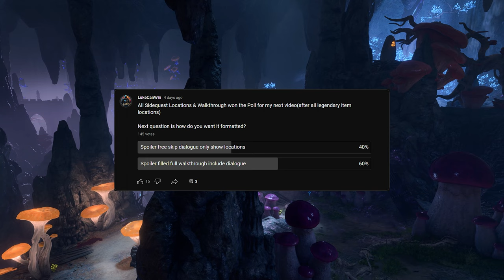Baldur's Gate 3: All Act 1 Side Quests Guide | Full Dialogue Walkthrough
In this walkthrough we go through Act 1 of Baldur's Gate 3, tackling every sidequest and leaving no quest unexplored. In this guide, I'll take you through each quest step-by-step, so you won't miss a thing.

📌 Note: Based on the community's vote, this walkthrough includes full dialogue. If you're looking for spoiler-free content, check out some of my other videos and keep an eye out for future uploads.

TIMESTAMPS
0:00 Intro
0:35 Free Lae'Zel
3:10 Explore the Ruins
9:03 Save the Refugees 1
14:03 Save Arabella
18:36 Save the Refugees 2
22:31 Save arabella Turn In
23:21 Save the Refugees 3
25:18 Find the Nightsong 1
27:05 Steal the Idol
30:25 Investigate the Beach
32:46 Save the Goblin Sazza 1
37:00 Rescue the Gnome
41:02 Search the Cellar
51:38 Finish the Masterwork Weapon 1
52:54 Find the Missing Shipment 1
58:25 Hunt the Devil
1:08:48 Rescue the Trapped Man & Rescue the Grand Duke
1:18:30 Find the Missing Shipment 2 & Free the Artist
1:25:24 Save Mayrina 1
1:27:52 Investigate Khaga 1 Save the Refugees
1:28:55 Save Mayrina 2
1:45:19 Investigate Khaga 2 Save the Refugees
1:52:57 Save the Goblin Sazza 2
1:52:32 Rescue Volo 1
1:56:42 Make your choice
1:57:33 Save the Goblin Sazza 3
2:02:04 Rescue Volo 2
2:11:53 Raid the Emerald Grove Save the Refugees
2:23:09 To the Underdark Goblin Camp Entrance
2:24:09 Myconid Colony Quest Hub
2:26:18 Help Omeluum Investigate the Parasite 1
2:32:41 Save the Grymforge Gnomes 1 & Defeat the Duergar Intruders 1
2:37:03 Find the Mushroom Picker 1 Avenge Glut's Circle 1
2:47:05 Finish the Masterwork Weapon 2
2:48:51 The Adamantine Forge 1
2:54:09 Help Omeluum Investigate the Parasite 2
3:02:19 Find the Missing Boots 1 & Save the Grymforge Gnomes 2(you may kill him)
3:07:21 To the Grymforge
3:12:14 Killing Ghek for Defeat the Duergar Intruders 2 & Avenge Glut's Circle 2
3:21:39 Free True Soul Nere 1
3:24:48 Find the Missing Boots 2
3:27:13 Free True Soul Nere 2
3:30:02 Adamantine Forge Moulds & Save the Grymforge Gnomes
3:33:10 Free True Soul Nere 3 Find Explosives
3:33:57 Free True Soul Nere & Save the Grymforge Gnomes Complete
3:43:33 Turn in Nere's head
3:44:57 The Adamantine Forge 2
3:50:32 To the Mountain Pass
3:50:50 Steal a Githyanki Egg 1
3:53:26 The Blood of Lathander 1
3:54:12 Steal a Githyanki Egg 2
3:57:47 The Blood of Lathander 2